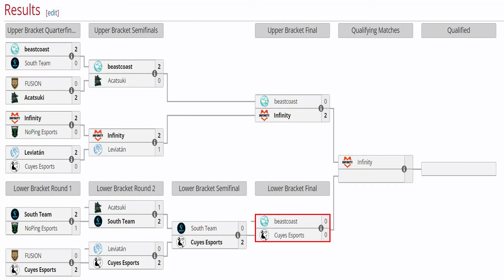BEASTCOAST vs CUYES [BO3] - SEMIFINAL + ELIMINACION "PAYK vs SLATEMS" - ELITE LEAGUE SEASON 2 DOTA 2